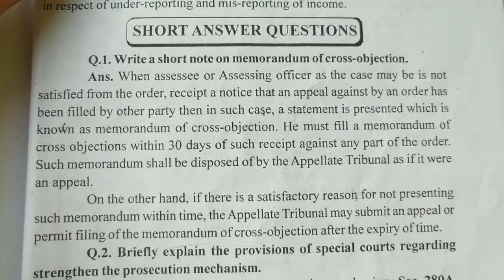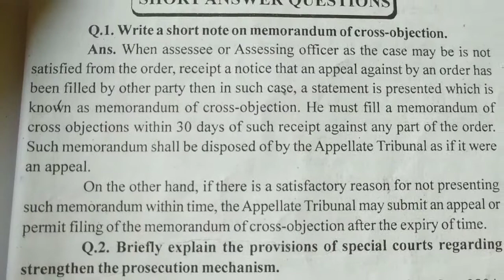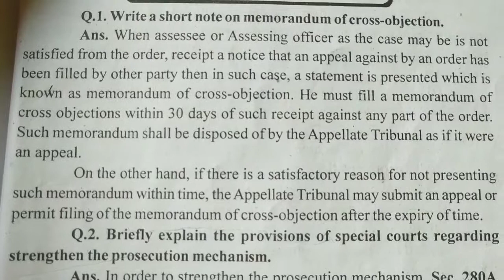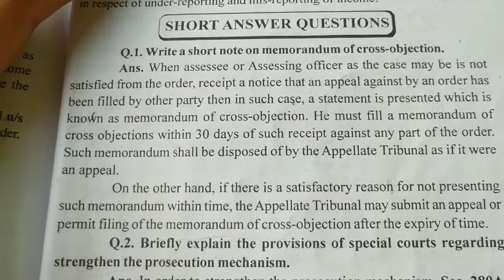Memorandum of Cross- Objection|| meaning of memorandum of Cross-Objection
memorandumofcross-objection
What is memorandum of Cross-Objection?
What do you mean by memorandum of Cross-Objection in incometax?
Write a short note on memorandum of Cross-Objection.
Memorandum of Cross-Objection in hindi
Memorandum of Cross-Objection in English